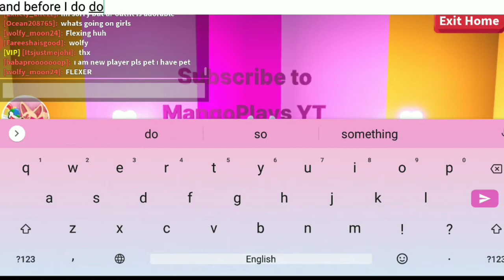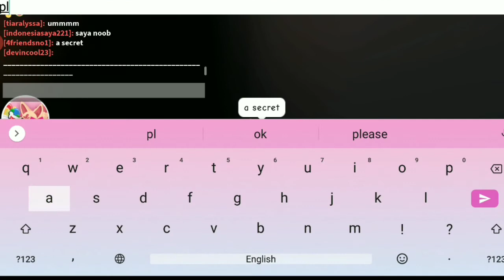Glich places| in adopt me